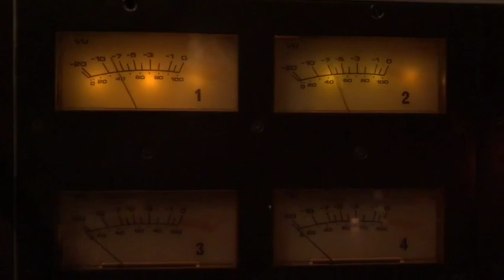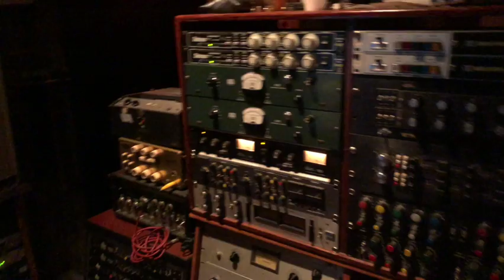"Whole Lotta Nothin" - Matt O'Ree Band | Official Video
"Whole Lotta Nothin"

Matt O'Ree - Vocals/Guitar
Eryn O'Ree - Vocals
John Hummel - Drums
Lex Lehman - Bass
Layonne Holmes - Vocals

Recorded by Joe DeMaio live at Shorefire Studios, Long Branch NJ.
Mixed by Steve D'Acutis at Sound Spa in Edison, NJ.

The guitar that was used is a real 1959 Gibson Les Paul aka the "Danger Burst". Amp is a Trainwreck Express named "Marina". Cabinet is a early 70's Ampeg V4 with pre-rola Celestion 30w greenbacks. Drums are a vintage 70's Ludwig stainless steel kit.

Many thanks to all who helped make this record come to life.
Matt is endorsed by Gibson, Trainwreck, and Celestion. John is endorsed by Ludwig.

Social Media @mattoreeband